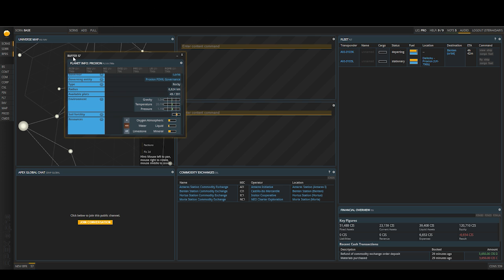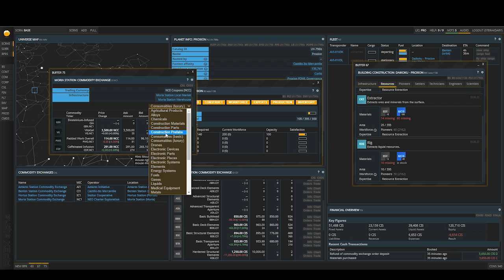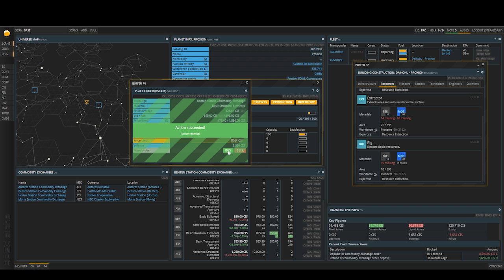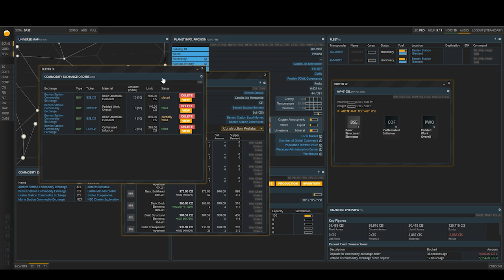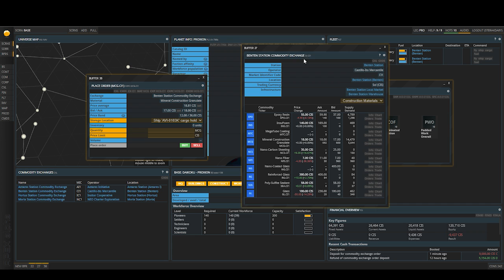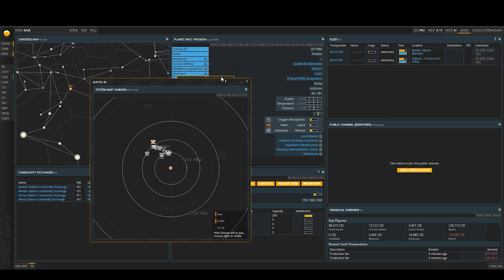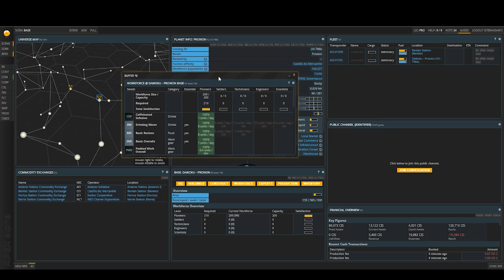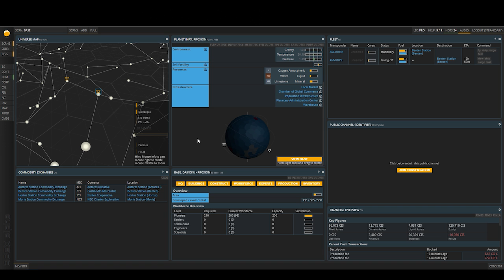Free-to-play multiplayerová hra, ve které budeš tvořit vesmírnou firmu! - Prosperous Universe